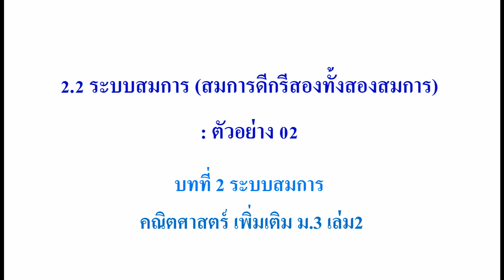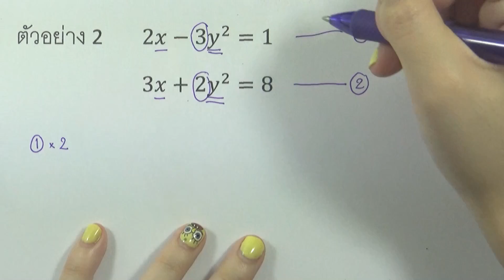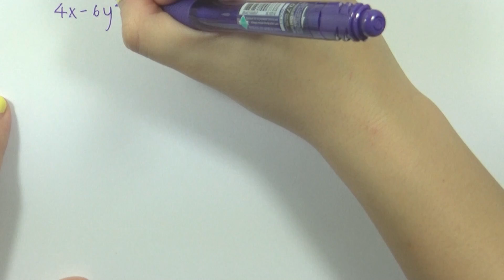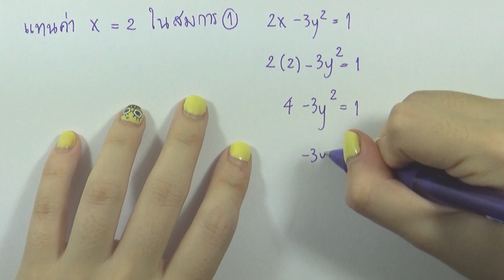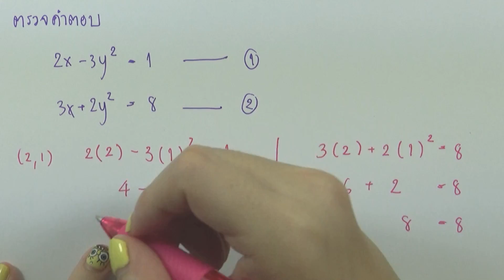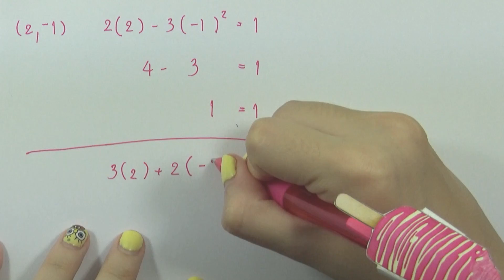2.2 ระบบสมการที่ประกอบด้วยสมการดีกรีสองทั้งสองสมการ : ตัวอย่าง 02